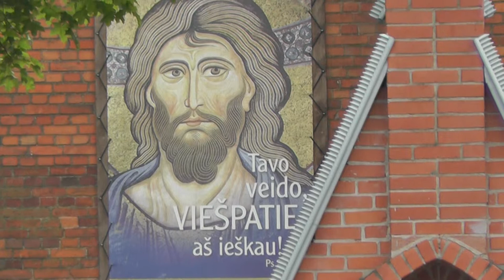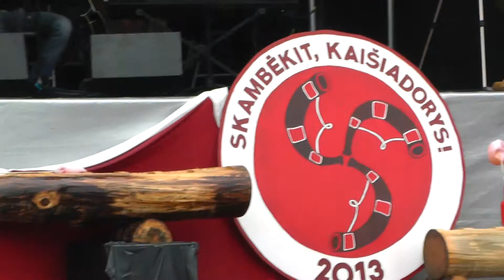6 Snaudala Skambekit Kaisiadorys 2013 05 25